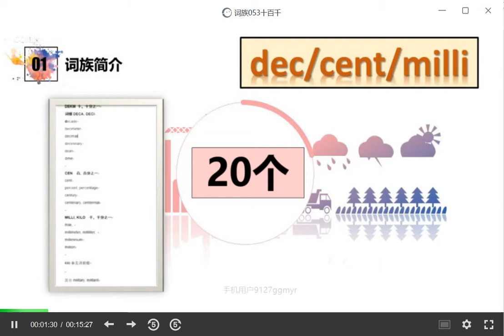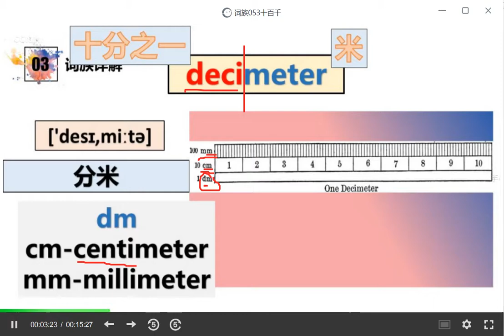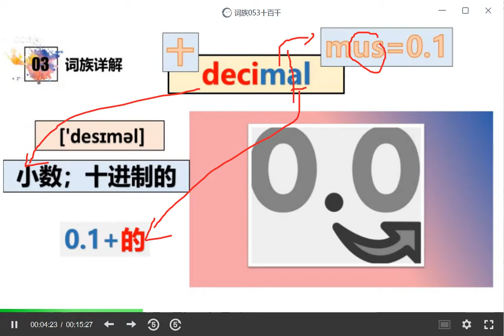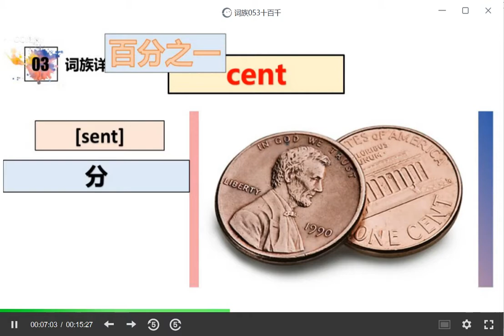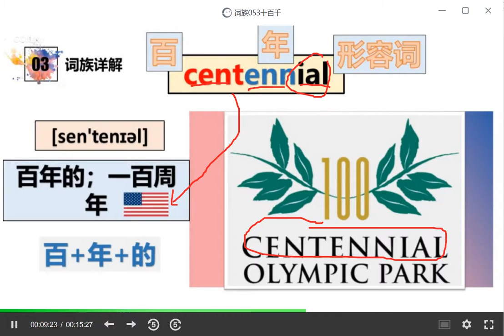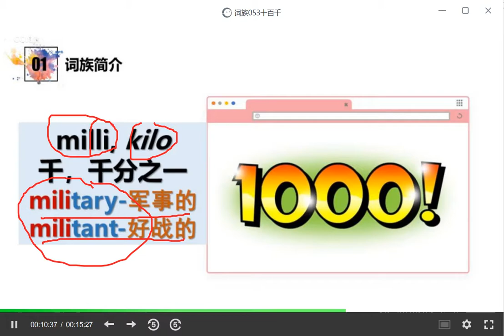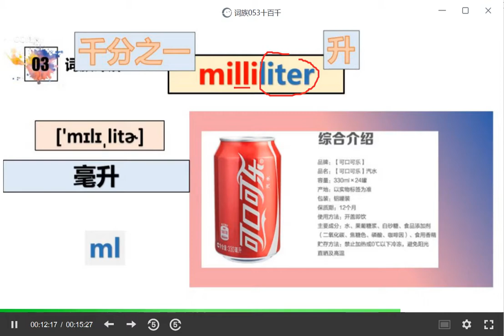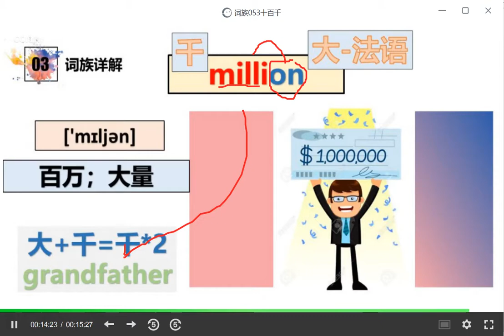【万词课】孙楠楠 词根缀 之 88词族讲解 101 词族053十百千